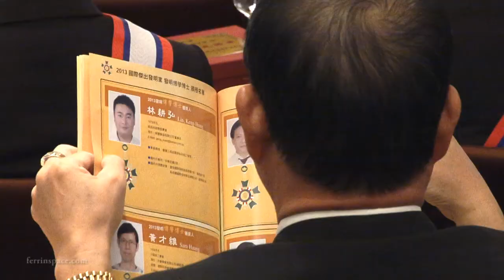活動攝影 I 中華創新發明學會 - 2013第九屆IIP國際傑出發明家獎 – 頒獎典禮 (國賓飯店。台北)店。台北)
2013 IIP第九屆國際傑出發明家獎頒獎典禮
2013 International Inventor Prize (Dec.16, 2013 at Taipei, Taiwan)

主辦單位 : 中華創新發明學會 / CIIS TAIWAN
陳介偉攝影有限公司 / Chen Chieh Wei Photography Co., Ltd